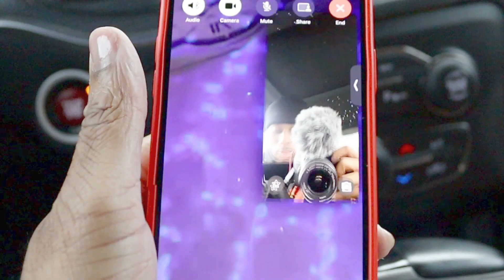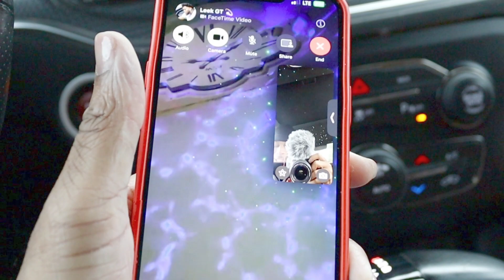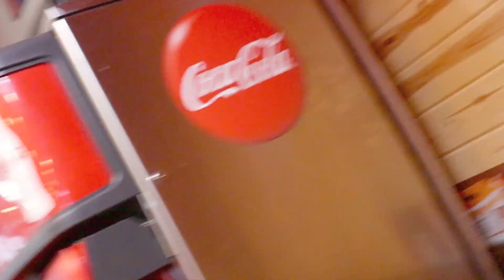I PULLED UP ON THE AMG TWINZ VIDEOSHOOT IN MY HELLCAT🎬🎥💪🏽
In this video i pulled up on the amg twinz at there video shoot for their new song “LaLa”

I’m G1GB Nigel I have been a full time content creator for about 3 yrs. It’s been a long journey learning an experimenting new ways to perfect my craft an bring better content to all my platforms 🎥

“G1GB” is short for God first God bless 🙏🏾an it’s a hashtag i started to use everyday in my daily routine an eventually turned into a name I started going by so I decided to turn it into my brand an make it official 🕊️

I Love an appreciate all my new subscribers y’all turn your 🔔on to know when a new video drops!

Here what your going to see on my channel 👇🏾

▪️Cars builds ⚙️🔧
▪️Car Shows 🏎️🎟️
▪️Viral car videos 🤯
▪️Custom Art 🎨🖍️
▪️Reaction videos 🎙️
▪️Bike Life videos 🏍️
▪️Basketball videos 🏀